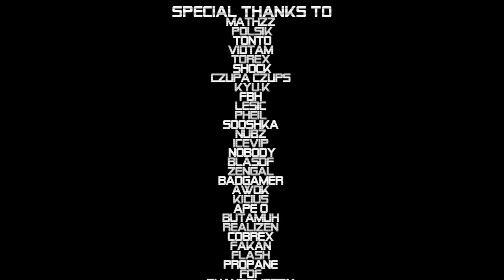UPLIFTING by Phinx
An entry for CM Comp by Phinx.